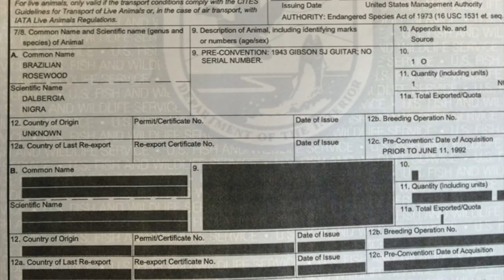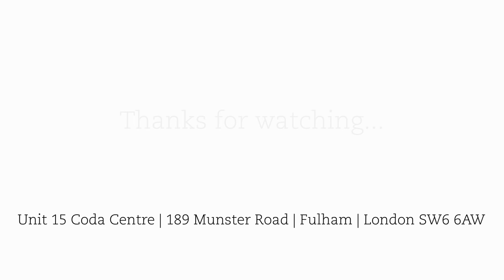Talking Guitar - Brazilian Rosewood and CITES - With Prof. John Thomas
TNAG's Michael Watts interviews Quinnipiac University's Prof. J. Thomas about CITES, the Lacy Act and travelling with or selling a guitar made from Brazilian Rosewood